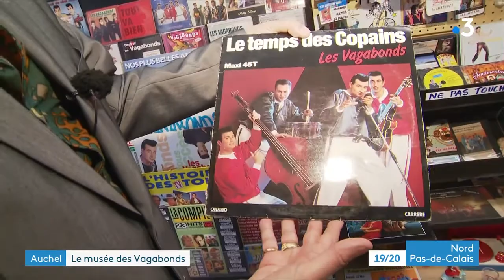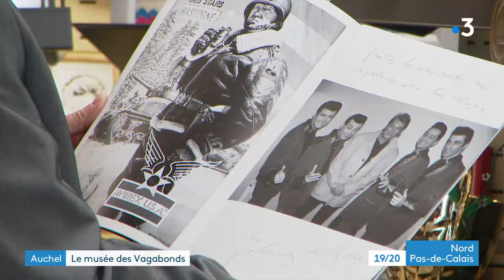TED SANDERS (Présentation de son Musée Privé) sur Fr3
TED SANDERS (Chanteur Mythique des Vagabonds ) LE 08/04/2021
Page Facebook TED SANDERS
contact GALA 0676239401